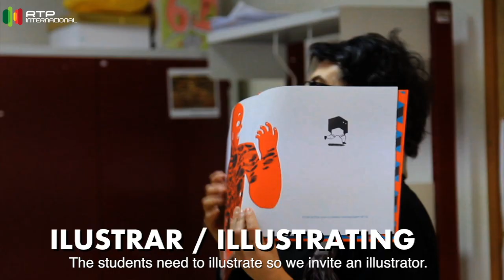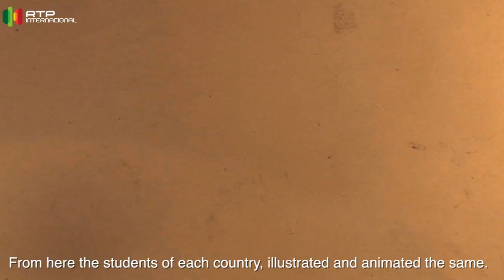Portuguese in India - Rui Andrade - Hora dos Portugueses - Ep 66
Rui Andrade da Cabeçudos in Portugal and Communicare Trust in Goa- Índia came together to create stories with the participation of 500 students of both countries. The result was a book "Stories from Here and Beyond". Find out how the idea evolved into this beautiful book.